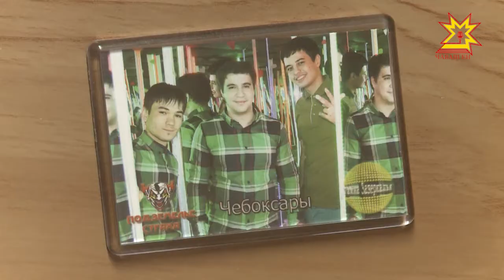В гостях как дома. Выпуск 07.10.2017